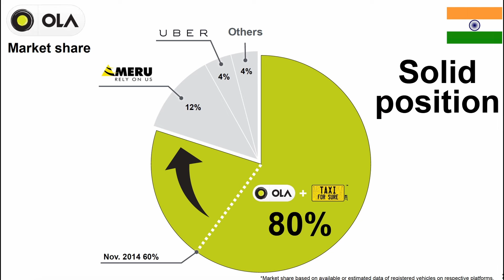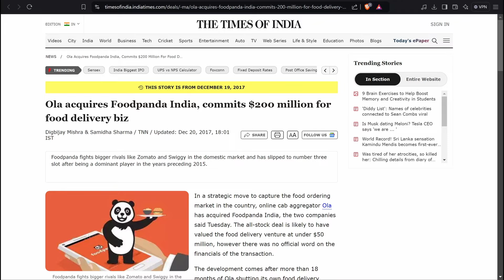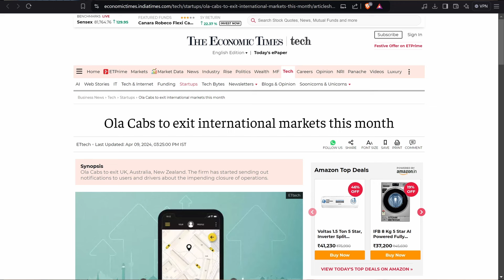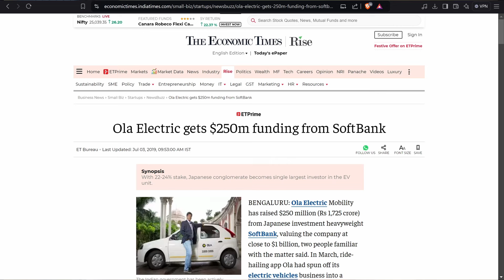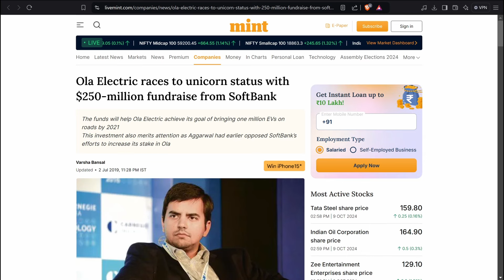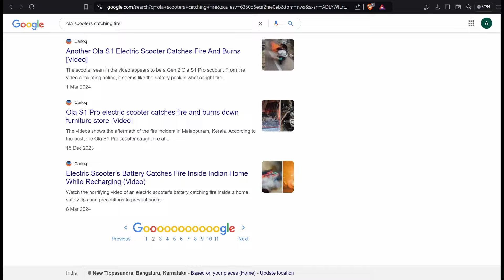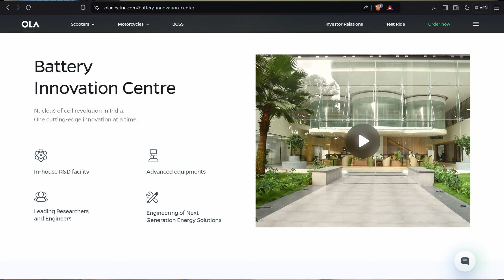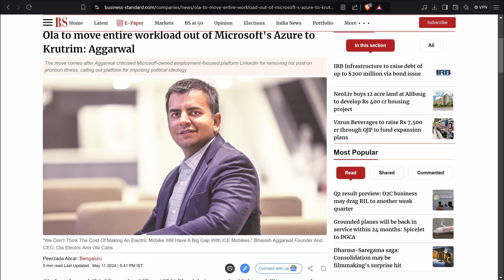The Controversial Rise and Struggles of Ola: From Ride-Hailing Giant to EV Pioneer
Discover the fascinating journey of Ola, India’s ride-hailing giant, as we dive deep into its history—from its humble beginnings to becoming a key player in the electric vehicle (EV) revolution. This video explores Ola’s ambitious growth, challenges in scaling, and its bold venture into the EV market with the Ola Electric scooter. Learn about the key milestones, controversies, and innovations that shaped Ola’s evolution. Whether you're a tech enthusiast or a business buff, this comprehensive history of Ola will leave you hooked!

VIDEO INTRODUCTION
In today's episode, we're diving into the story of a brand that started as a copy of Uber in India and then boldly diversified into the electric two-wheeler market, becoming a market leader in record time. But this brand's journey has been anything but smooth. Get ready as we unravel the controversial rise of Ola. Without further ado, let’s begin.